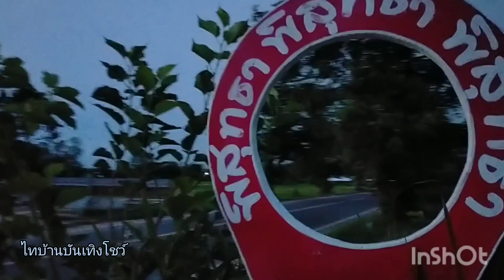9 สิงหาคม ค.ศ. 2022